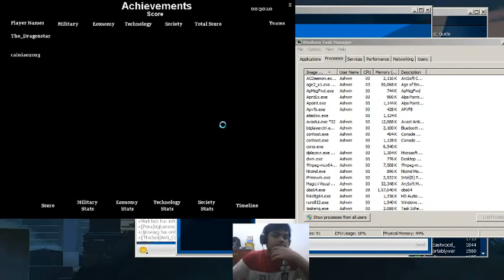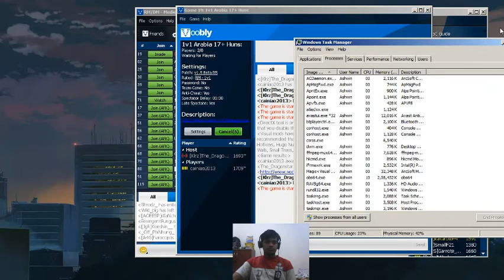Age of Empires 2 Road To 1800 Voobly Part4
Just some stupid games :D
The Struggle continues when i try to make my comeback and then getting back into practice is hard as once u havent played the game in a while it makes it difficult :O

Also, check aoczone.net for more!